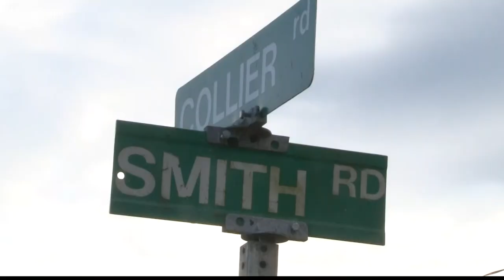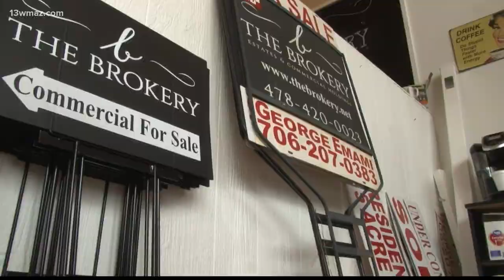Commissioner wants 20 tiny homes built in Monroe County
Monroe County Commissioner George Emami plans to have 20 tiny homes built on Smith Road. Which is why Joel Harbin, a Forsyth native, purchased a tiny home. He says his tiny home was the more affordable option, but in Monroe County none of them are available to rent out. This is why he says he would like to have twenty luxury tiny homes built on Smith road, available for people to rent.

13WMAZ News is the #1 station for news and weather in the Central Georgia area, serving people in Dublin, Macon, Milledgeville and Warner Robins.